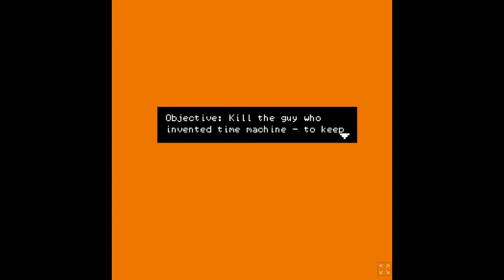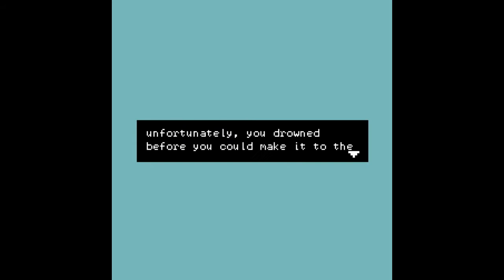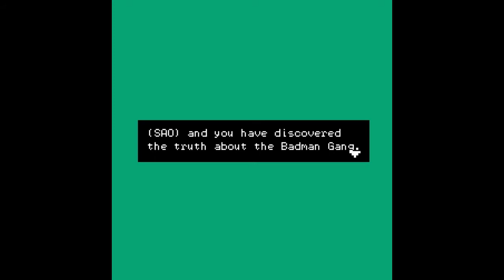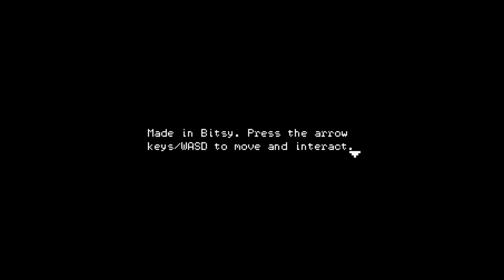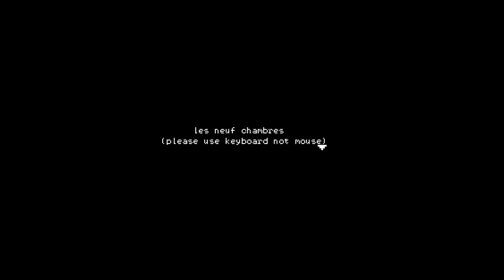Jupi Plays Indie Games: ALL THE GAMES [Bitsy Jam: A Secret] [Part 3]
Basically, I wanted to play all of the games that were entered in the Bitsy Jam: A Secret, so I did. Developers used the Bitsy Engine to create a game around the theme 'A Secret'.
00:42 - Put Down My Gun!
01:38 - The Underwater Temple of Truth
02:50 - The Great Song
05:22 - Secret Agent Bob
07:34 - Secret Light
09:29 - Grabover Manor
12:26 - One Leaf After Another
15:02 - Jeska’s Bunny
16:17 - THE SECRET OF THE TEMPLE
17:45 - les neuf chambres